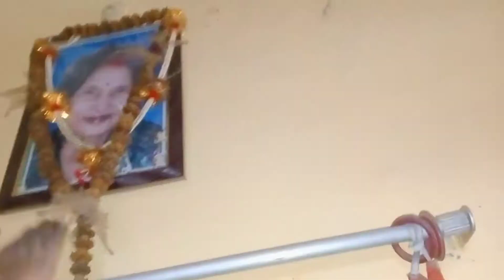Aaj kuch special hai